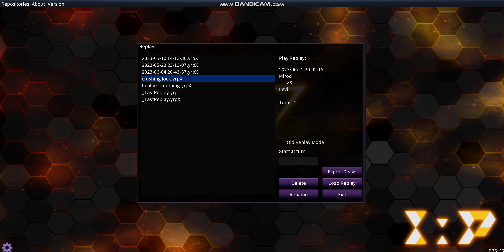Insane 🤯🤯🤯 Branded Test Hand - Gimmick Puppet 🔒😈 with OTK on field😵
HI there! A quick post as I just had this game. Instant win hand.